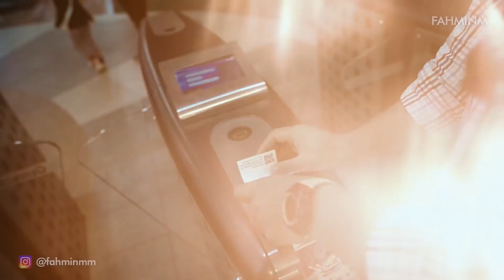SEHARIAN BARENG ANAK ANAK SQUADGACOR